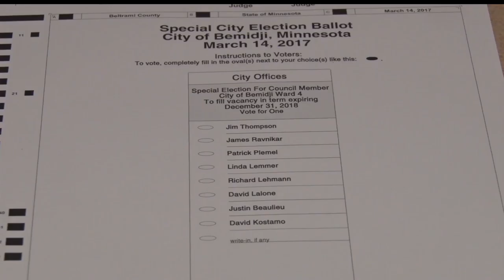Bemidji Ward 4 Special Election Absentee Ballots Available